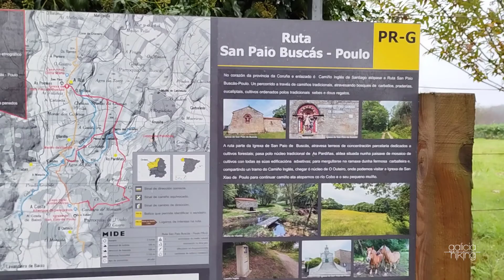San Paio de Buscás (extendida)